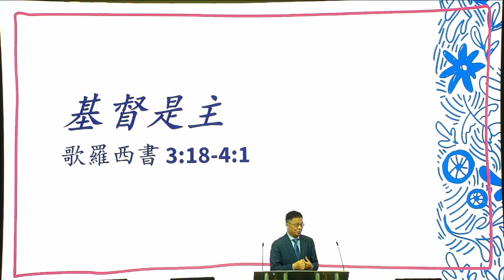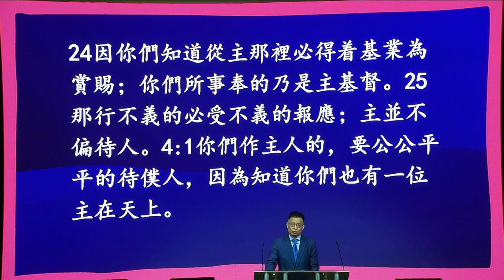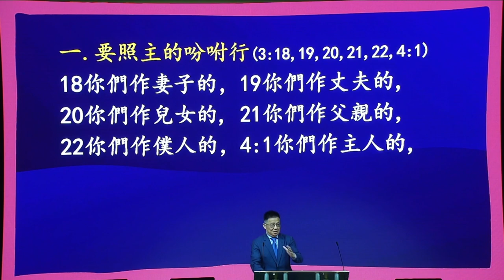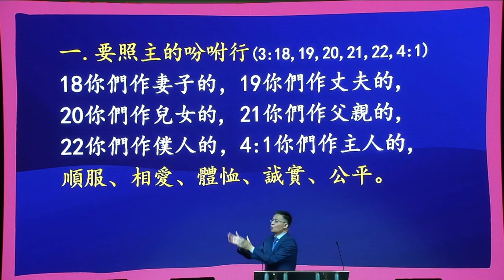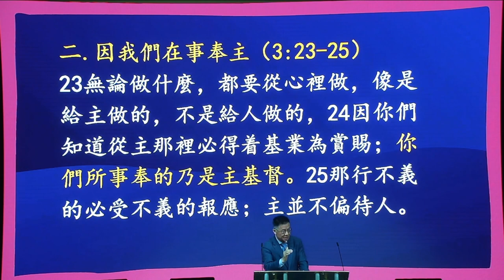國語堂崇拜 – 基督是主 – 12/10/2023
歌羅西書 3:18 - 4:1 | December 10, 2023 | 顧國興牧師

思考及討論問題(讨论问题)
1. 請分享今天的經(经)文讓(让)你學到什麼(么)？你覺(觉)得自己先前對(对)家人的態(态)度和方式合主基督的心意嗎？你會(会)如何調整呢？
2. 你認為(认为)你目前做事的心態(态)或方式合宜嗎？你的行為是否見證(见证)基督是你生命的主？